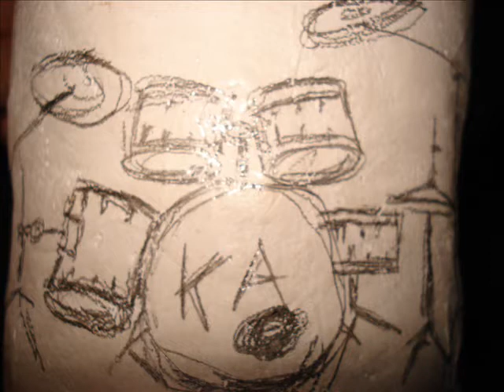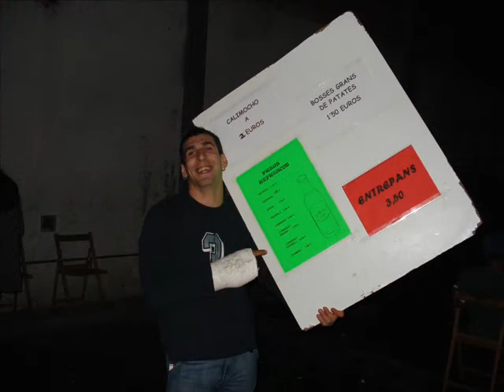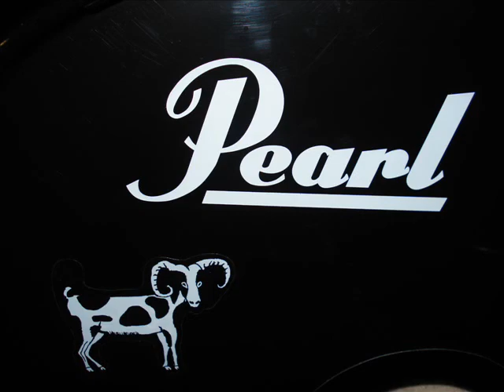firarrock 2007 (Rasquera)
Imatges del concert del Firarrock 2007 de Rasquera acompanyades de la música de Kontrol Antidòping.